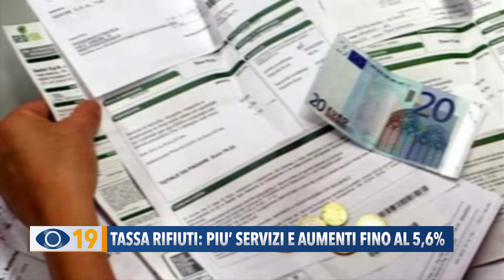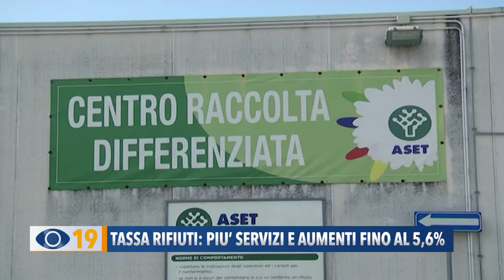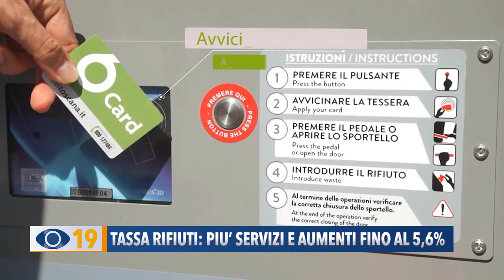Tassa rifiuti: più servizi e aumenti fino al 5,6%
Nuova stangata per la Tassa sui Rifiuti: aumenterà del 5,6% in 5 Comuni della provincia di PU. A Fano al via il porta a porta nelle imprese e più pulizia nei quartieri della città.